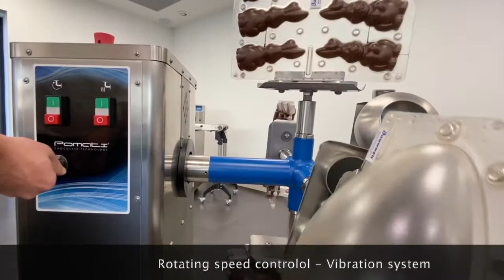Pomati Sürpriz Yumurta Makinesi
Bir pedal tahtası ile komuta edilen atlıkarınca her seferinde biraz sihir yapıyor gibi görünüyor. Kalıpların manyetik plakalarla tutturulması sayesinde işlem tam emniyette gerçekleşir. Atlıkarınca, 3 kg'a kadar yumurta veya oyuk gövdelerin hareketine izin verir.

4 döner kolun hızı invertör tarafından ayarlanabilir ve çikolatanın kalıplar içindeki dağılımı ayrı olarak çalıştırılabilen titreşimli bir motorla kolaylaştırılır.